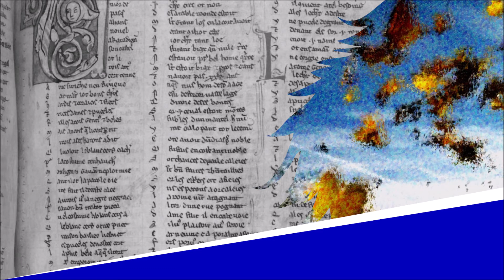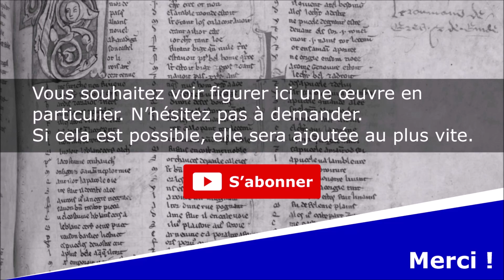La Dernière feuille - Poésie - Théophile Gautier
La Dernière feuille
La Comédie de la Mort

Lecture : AB
Portrait de couverture : Peintre indéterminé
Illustration de fond : AB

Texte :
Dans la forêt chauve et rouillée,
Il ne reste plus au rameau
Qu’une pauvre feuille oubliée,
Rien qu’une feuille et qu’un oiseau.

Il ne reste plus dans mon âme
Qu’un seul amour pour y chanter,
Mais le vent d’automne qui brame,
Ne permet pas de l’écouter.

L’oiseau s’en va, la feuille tombe,
L’amour s’éteint car c’est l’hiver ;
Petit oiseau, viens sur ma tombe,
Chanter, quand l’arbre sera vert !